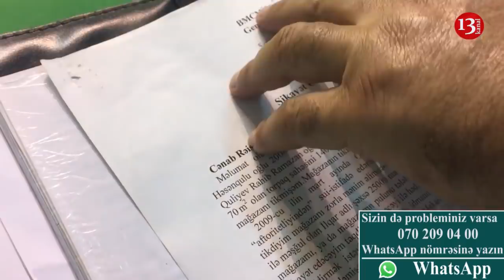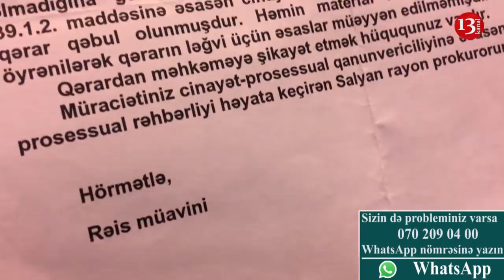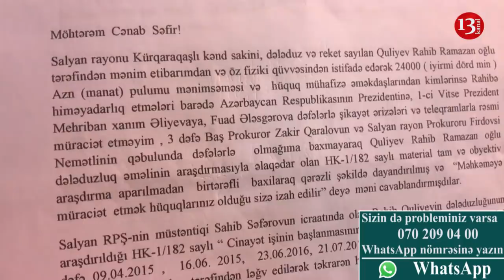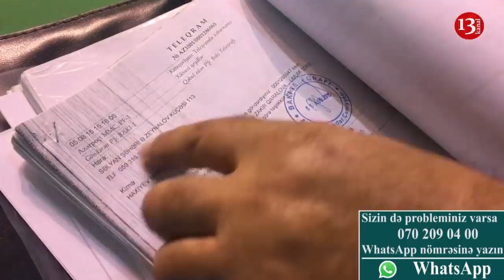“Prezident mühafizə xidmətinin əməkdaşının qohumu 24 min pulumu mənimsəyib”